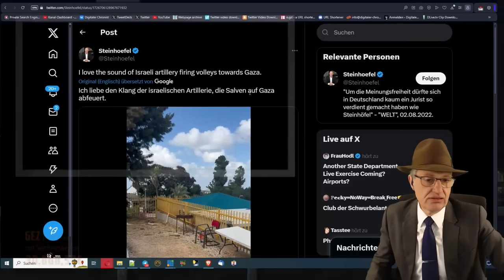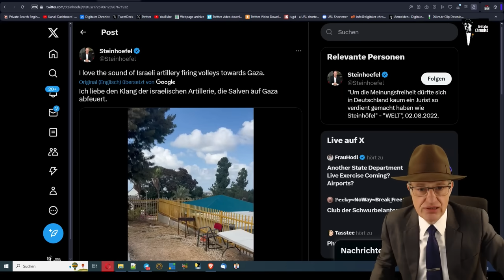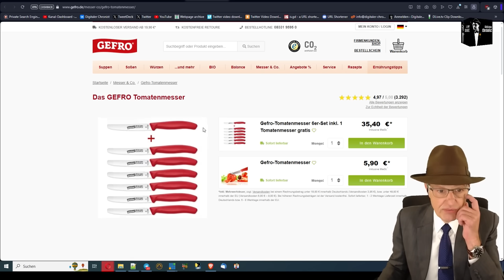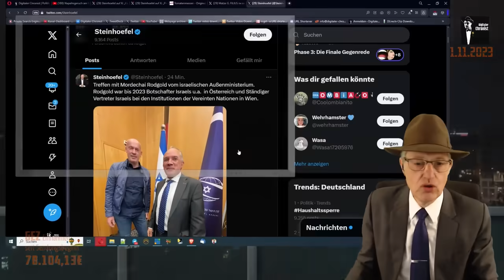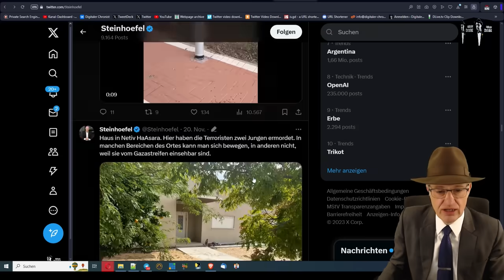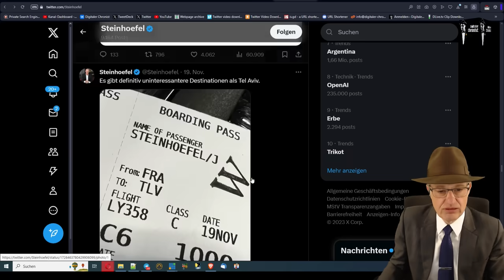Steinhoefel wie einst in Apocalypse Now: Er liebt den Klang der Artillerie!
Liebe Zuschauer,

Rechtsanwalt Steinhoefel, der bereits spektakuläre Prozesse in Sachen Meinungsfreiheit u.a. gegen Facebook und YouTube gewonnen hat, ist nun in einer ganz anderen Mission unterwegs. In Israel verbreitet er über Twitter die gleiche Energie wie der Kommandeur an der eroberten Landezone im Film "Apocalypse Now". Es gibt noch andere Tweets mit Fremdschämfaktor.

Euer Thomas

Bankverbindung:
N26
Thomas Grabinger
IBAN: DE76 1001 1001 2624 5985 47
BIC: NTSBDEB1XXX

Bitcoin: 3Mq26ouX6QZAQcyyb79hjPjFcrgENBVBec

I love the sound of Israeli artillery firing volleys towards Gaza.
Original (Englisch) übersetzt von
Ich liebe den Klang der israelischen Artillerie, die Salven auf Gaza abfeuert.

Preparing food for the IDF.
Essenszubereitung für die IDF.

Sie drehen ALLE komplett durch, vllt sollten die wirklich mal auf die Sturmbahn oder direkt an die Front geschickt werden...
Jetzt macht der @Steinhoefel auch noch den Ronzi...

Himmelherrgott seid ihr PEINLICH...